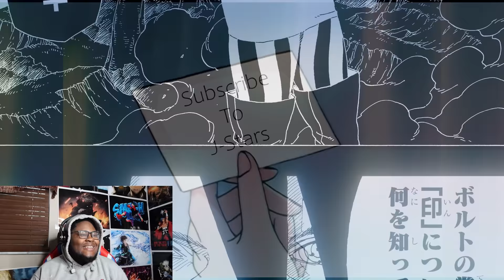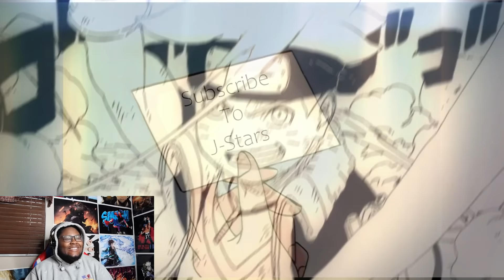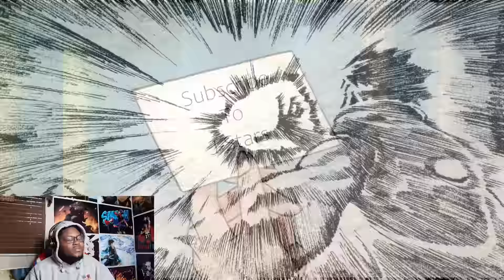THE DRIP LORD KAWAKI HAS ARRIVED BORUTO VS KAWAKI |KARA ARC TRAILER REACTION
Like The Video If You Watched It All The Way Through

Share The Video To All Your Anime Buddies If You're a Fan Of Anime

FOLLOW ME ON ALL Social Media I Post Memes
COME JOIN MY LIVESTREAM👇

PS4: FazeKenshiro

As Stars We Need To Take Risks And I Was Up For Those Challenges So Are You?